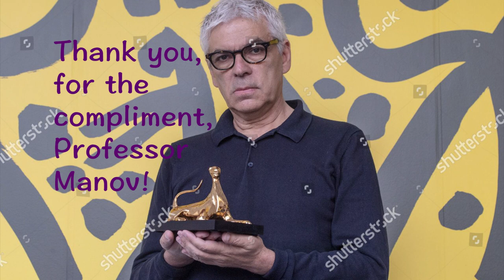Bulgarian national cinema TV debate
Bulgarian national television culture programme with the participation of Georgi Kostov - director, Bojidar Manov - critic and Mina Mileva and Vesela Kazakova - directors.